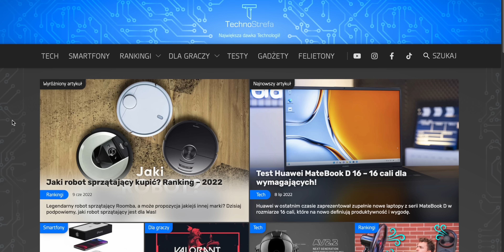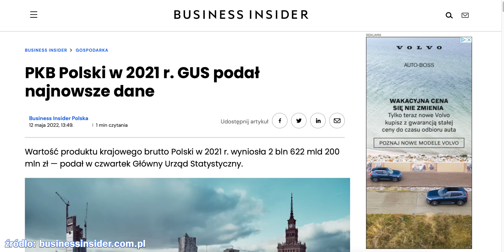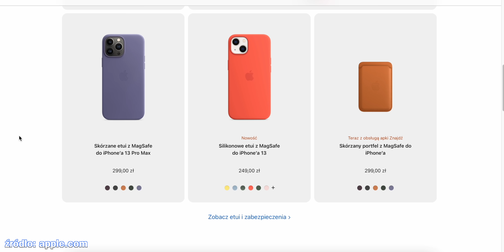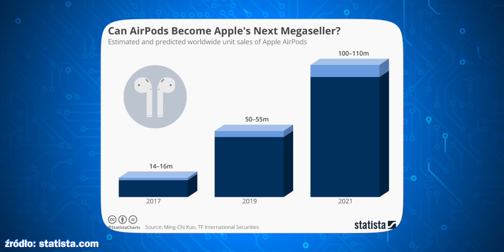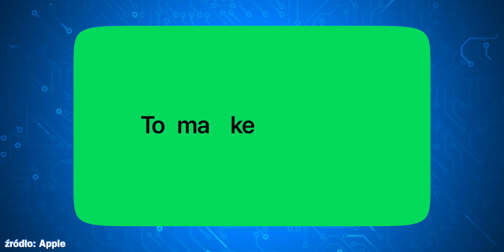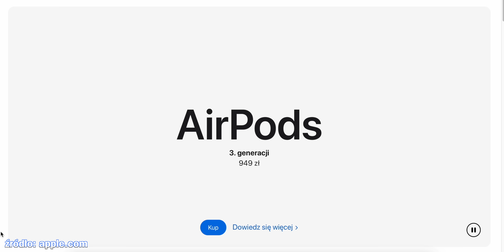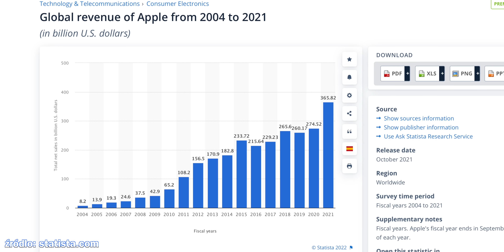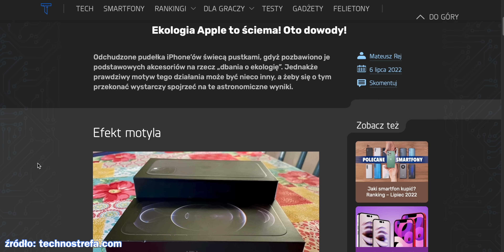Ekologia Apple to ściema! Oto dowody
Czy Apple rzeczywiście dba o dobro planety, nie dołączając ładowarki do pudełek ze smartfonami? A może chodzi o coś zupełnie innego? Oglądajcie! 📽
📱 Jaki smartfon kupić? Ranking 2022 📲

Gadżety do smartfona – co warto kupić?